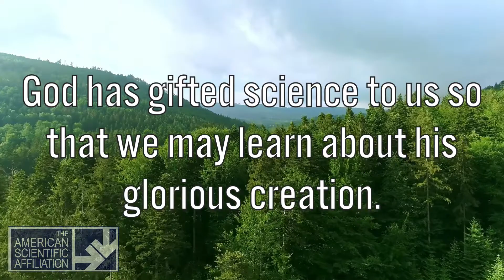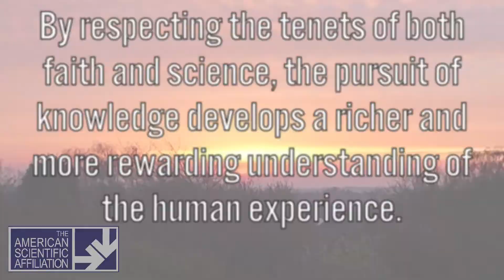The American Scientific Affiliation